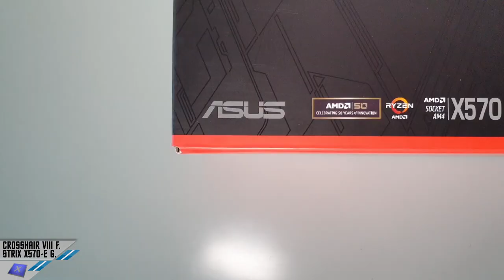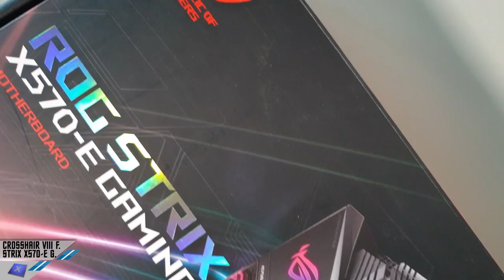ASUS ROG Crosshair VIII Formula & STRIX X570-E Gaming... Ready for AMD Ryzen 3000 - Recensione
La nostra pagina Facebook, il nostro Gruppo Facebook e pagina Instagram:
Our Facebook,  Facebook Group and Instagram pages: